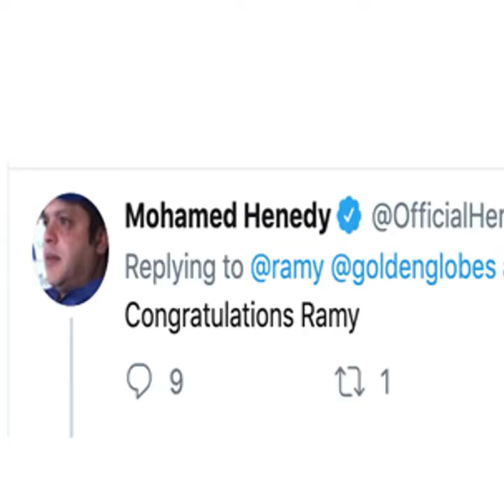Les acteurs arabes à l'honneur !🤩🇪🇬🇺🇸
Deux acteurs Égypto-Américains nominés aux Golden Globes…remporteront-ils le prix ?🤩 🏆👬